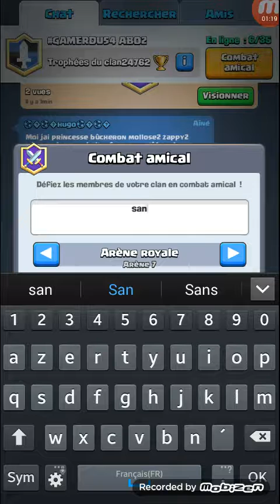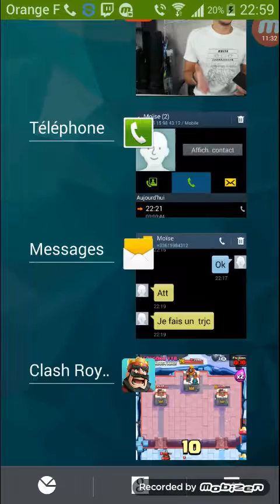Entraînement combat clash royale avec Sangoku YTB